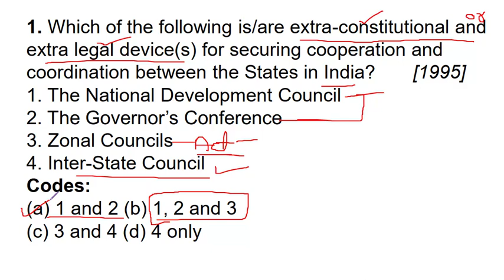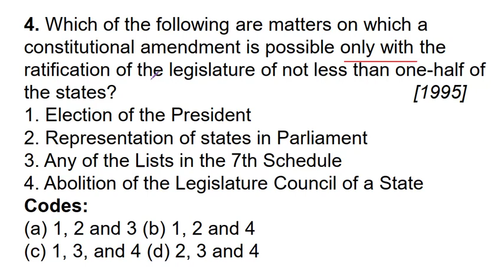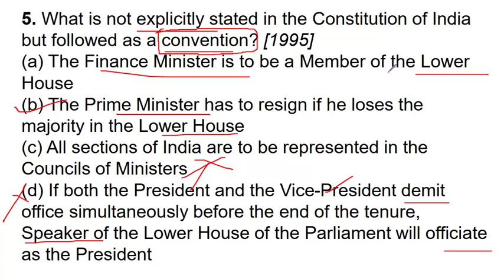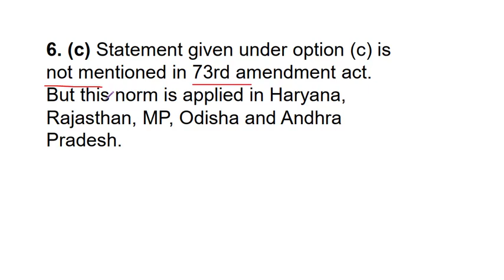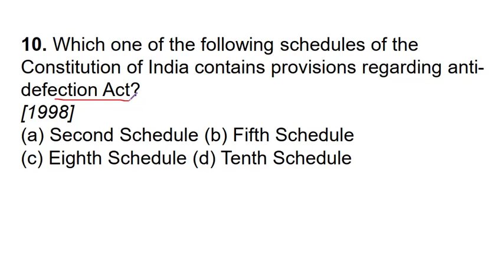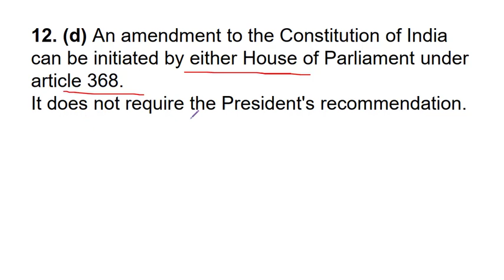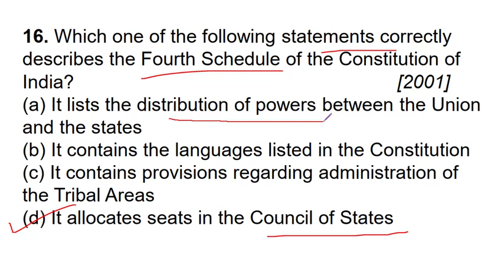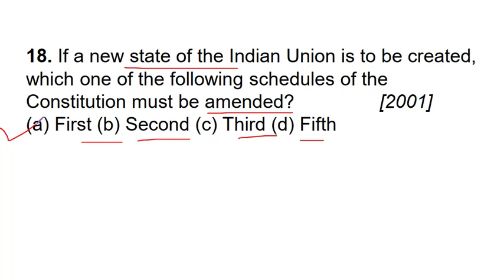UPSC prelims previous Years Questions | Indian Polity-1 | PPSC | Punjabi Medium | IAS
MCQs on UPSC prelims by Pargat Singh